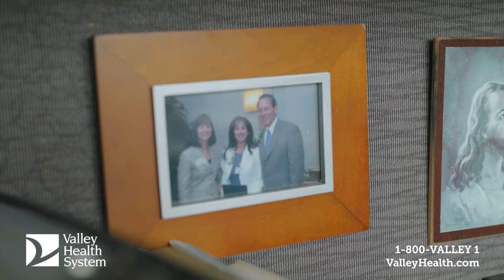Social Equality at Valley – Josette Portalatin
Josette Portalatin started at Valley as a billing manager and today, she is the assistant vice president of Patient Accounts for Valley Health System.